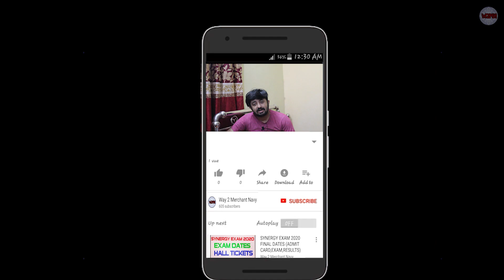SYNERGY EXAM 2020 CANCELLED? REAL TRUTH | DO NOT SPREAD FAKE NEWS 😡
OR GO TO THIS LINK TO BUY

👉 DECK CADET
👉 ENGINE CADET

👉 GP RATING

MARITIME NEWS #1: TOP 5 NEWS HAPPENED IN THIS WEEK | SHIPPING INDUSTRY

MITSUI O.S.K LINES (MOL) INTERVIEW QUESTION PART 1:DECK CADETS| HOW TO GET SELECTED IN THIS COMPANY?

IMI COLLEGE SPONSORSHIP EXAM 2020 FOR DECK CADET AND TME | ELIGIBILITY CRITERIA, FEES, EXAMS| IN DEPTH

Great Eastern Shipping Company | Sponsorship Exam | Eligibility, Syllabus, Fees | Full Guidance

HOW TO APPLY FOR SYNERGY EXAM? EXAM DATES 2020/TIPS AND TRICKS

HOW TO CRACK SYNERGY EXAM? EXAM DETAILS